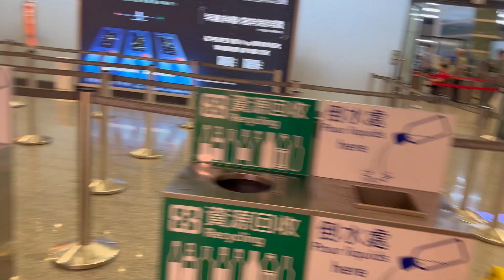INFO KEPULANGAN, MBAK YG HABIS OPERASI SEMOGA SEGERA SEMBUH